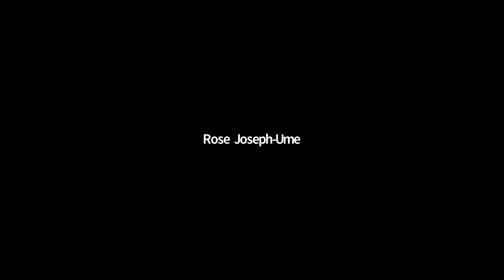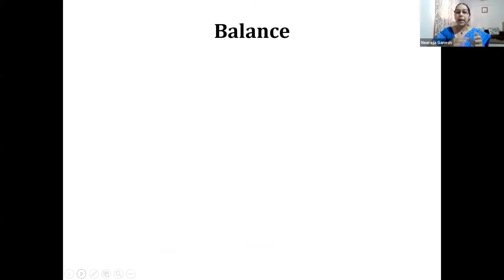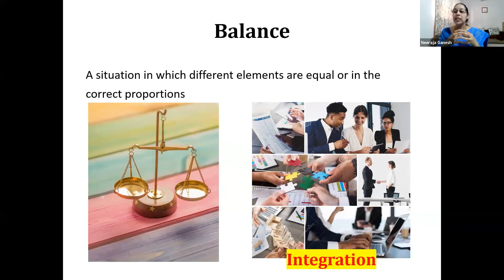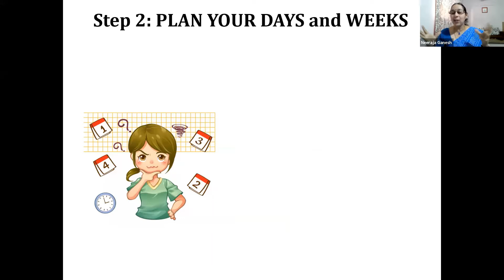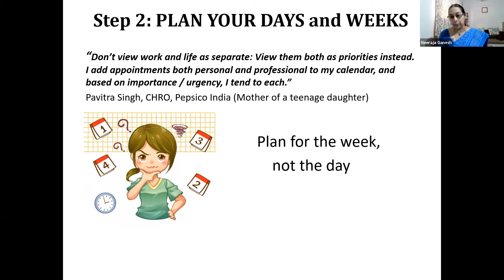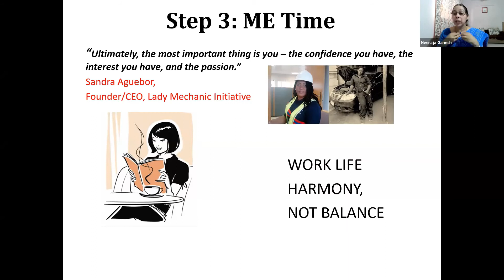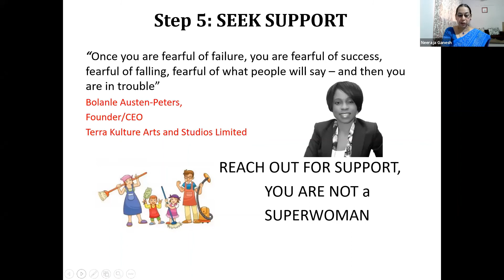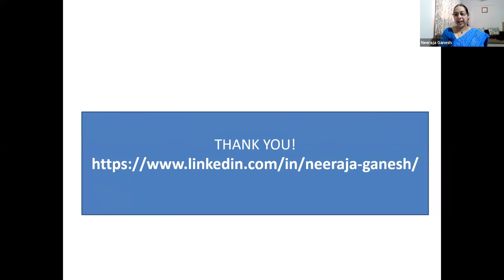Work Life Integration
Session conducted at International Female Youth Summit 2.0 hosted by Visage Women Foundation